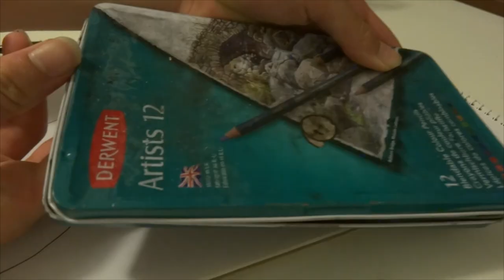drawing tutoral: shaggy (scooby doo) with grey newsboy cap and red sunglasses